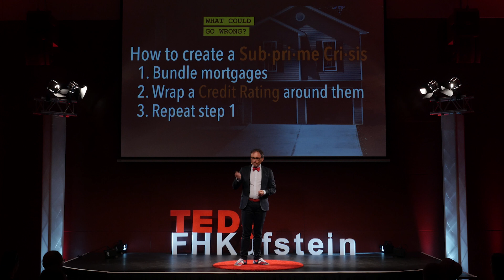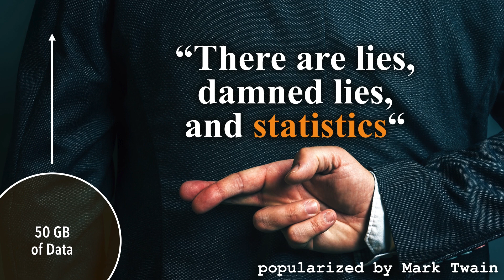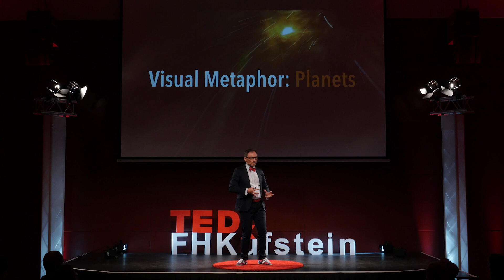Survival Skills for a Data Driven Society | Christoph Holz | TEDxFHKufstein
Christoph Holz, Computer Scientist, lector and successful businessman introduces a concept that allows humanity to regain control over its digital footprint. Big Data is enlarging at high speed and we need new concepts in order to keep track of it. In his talk at at TEDx FHKufstein, Christoph Holz brings together information technology, psychology and culture to introduce his model of visualization that enriches our comprehension by the fact that “understanding is more than numbers”.

Christoph Holz, who studied computer science and aerospace engineering in Munich, has taken on the challenge of bridging technology and philosophy. He says that the gift of human creativity, which was here long before the dawn of language, will define the success of our future.